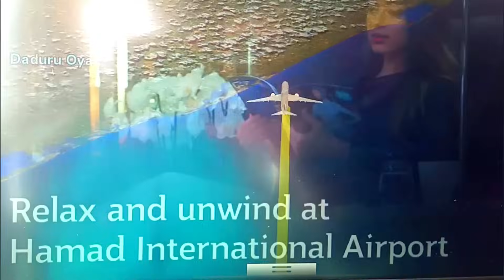Air Ticket prices in month Of December increased l Transit Passengers & Baggage allowance in flight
Air Ticket prices in month Of December increased l Transit Passengers & Baggage allowance in flight,air ticket booking sinhala,air ticket booking sri lanka,air ticket booking guide,transit passenger rules sinhala,airport breaking news,breaking news today,sinhala news,ada,business news,economy sri lanka,how to book a ticket to sri lanka,ticket price to sri lanka,sri lankan air line ticket price,airport ticket counter numbers,travel agent sri lanka,news sinhala